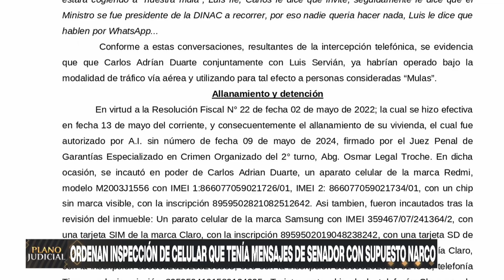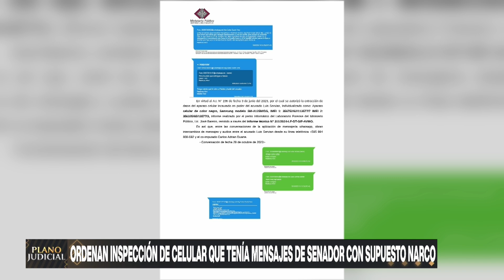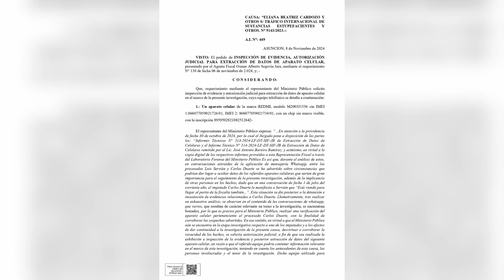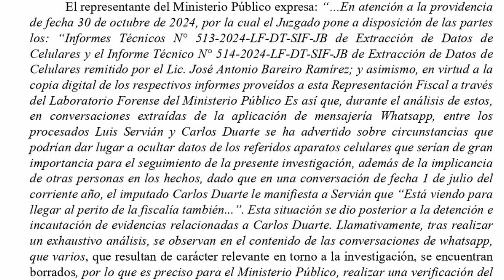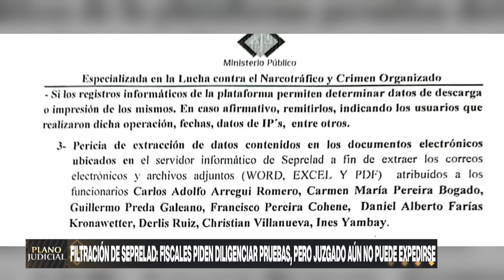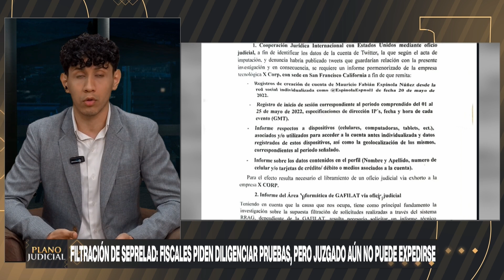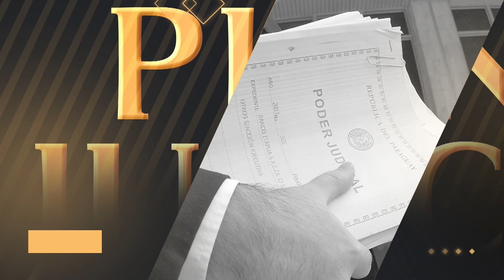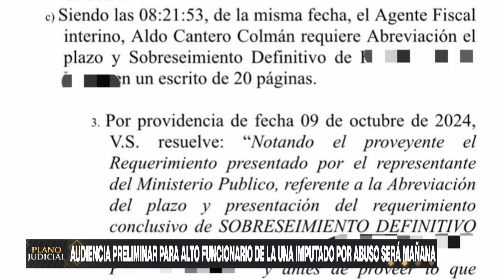planojudicial | Audiencia preliminar para alto funcionario de la UNA imputado por abuso sexual